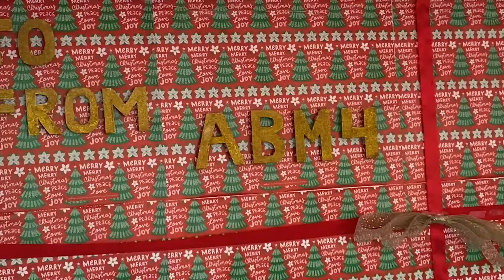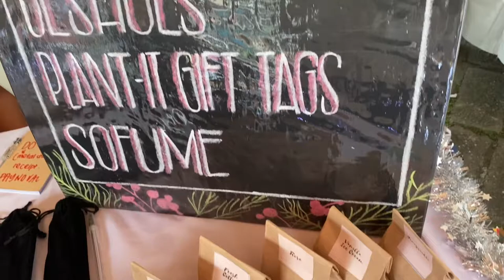BAZAAR VLOG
Plant-It Gift Tags
               Plant-it gift tags, just like the name, are a plantable gift tags which improves the situation of the environment. It also helps consumers to communicate their feelings to their loved ones in a creative way. Integrated with the gift tags, we used spinach seed which is considered very healthy as it is loaded with nutrients and antioxidants.